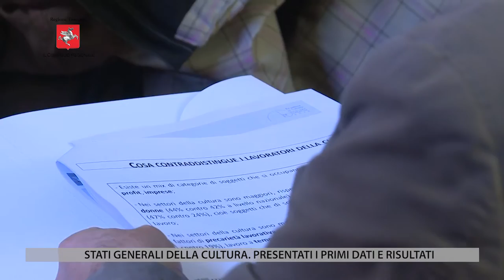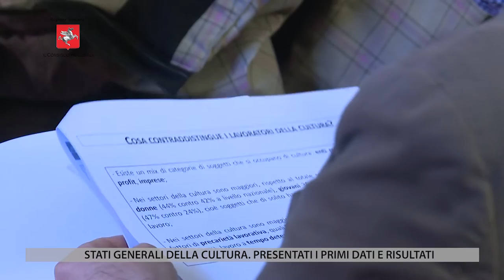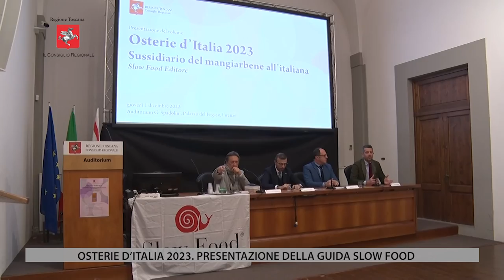TV1 - CONSIGLIO REGIONALE DELLA TOSCANA - 02 DICEMBRE 2022